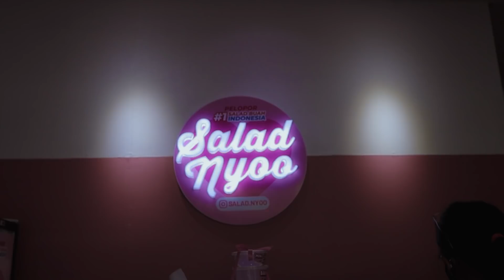AUTO NGILER!! MUKBANG SALAD BUAH TOPPING ALMOND, KACANG OVEN, COKLAT + EXTRA KEJUNYA MELIMPAH🤤🤤